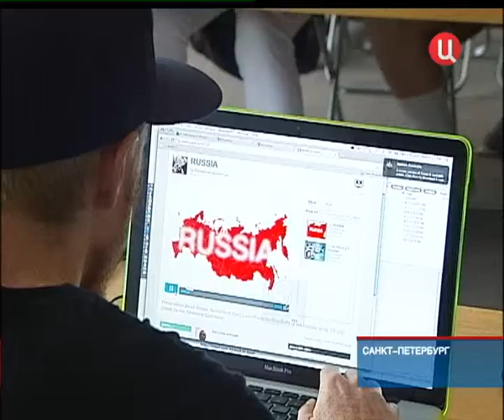2011-08-22-Граффити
Фестиваль Граффити GraFFFest s в Санкт-Петербург
Текст сюжет
Так выглядит идеальный мир -- во всяком случае, в представлении участников международного арт-форума  «Петербургские граффИти-2011-GraFFFest». У них появилась редкая возможность - создать своё коллективное произведение без спешки, открыто, не таясь от полиции, которая чаще всего воспринимает этих художников как вандалов. Сами они с таким определением категорически не согласны.
Синхрон: Светлана Петрова, президент арт-форума: - Если неприличная надпись на стенке написана, это просто вандалы, а если такая красота - и кто скажет, что это вандализм?
Корр. за кадром: - На самом деле по мнению и художников, и искусствоведов, все гораздо сложнее.
Синхрон: FUZZ (KREC), художник: - Это большой пласт уличной культуры, где есть и свои гении, и злодеи, и всё на свете. И соревнования свои, и криминал, и всё, что угодно.
Корр. за кадром: - Есть у граффИти и своя история, причём гораздо более давняя, чем у любого другого вида изобразительного искусства -- к самым древним его образцам  относят наскальные рисунки первобытных людей.
Синхрон: Саша Trun, художник: - С этим нереально бороться, наоборот, нужно это поощрять. Чем больше ты это поощряешь, тем меньше становится грязных улиц.
Корр. за кадром: - Примирить противников и сторонников этого направления уличного искусства пытается американский художник Эван Рот. Он приехал на арт-форум, чтобы дать мастер-класс видео-граффИти.  Созданные в компьютере  и затем нарисованные лазером, эти изображения остаются надолго лишь в памяти зрителей,  но не на стенах домов.
Синхрон: Эван Рот: - Главная идея - соединения цифровой культуры и культуры граффИти на основе общей тенденции к хакерству.
Корр. в кадре: - В Петербург самого именитого цифрового художника мира  завлекли предложением показать коллективное произведении участников мастер-класса на разведенном крыле Дворцового моста.  Никогда прежде проецировать свои произведения на такие гигантские поверхности ему не приходилось.
Корр. за кадром: - Но о творческих возможностях, которые открывают перед художниками разводные переправы через Неву Эван хорошо наслышан -- (титр «Архив») именно в этом городе год назад на Литейном мосту появилось гигантское граффИти, о котором тут же узнали во всем мире. Несмотря на разразившийся тогда скандал, исполнители этой акции в конце концов были награждены российской государственной премией в области современного искусства «Инновация». (титр убрать) В этом году на Дворцовом  мосту все прошло гораздо спокойней -- участники арт-форума не стремились эпатировать зрителей, а лишь хотели развлечь собравшихся весёлыми картинками в излюбленном стиле.